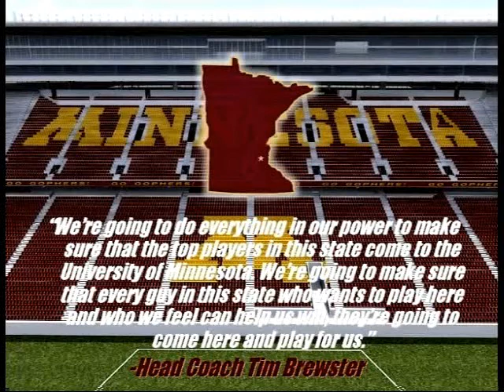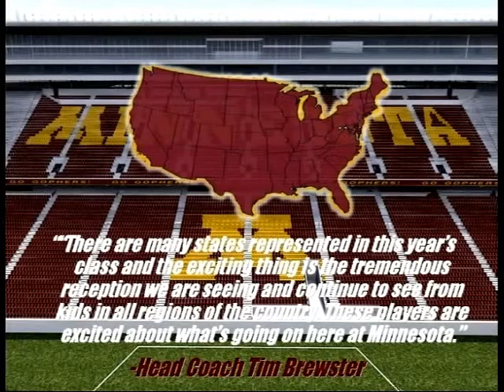2009 Minnesota Football Signing class Part 1